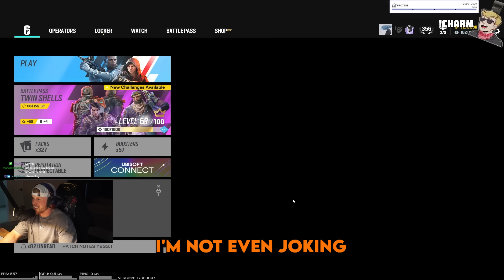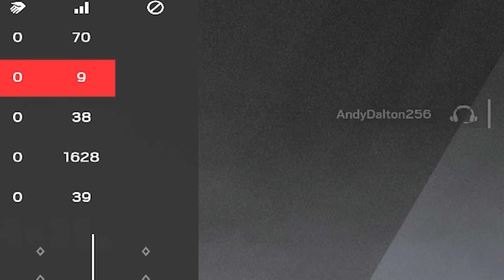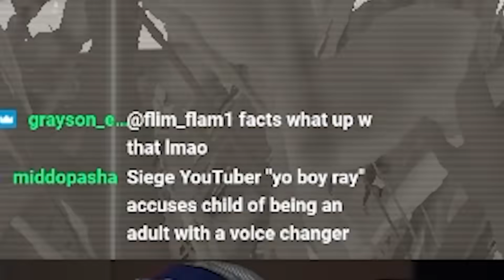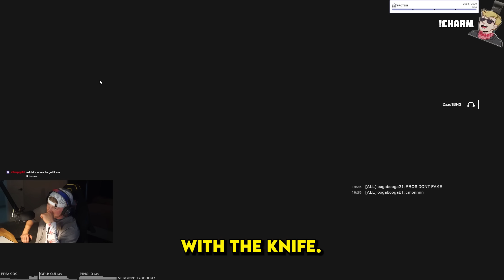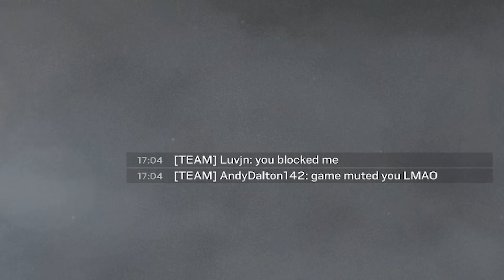THE BEST PLAYER IN SIEGE IS LYING? (Twin Shells)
Is this an old guy with a voice changer? Is this a kid trolling? Or is it just a wholesome dude? You be the judge in the comments. We couldn't figure it out! Enjoy these funny moments grinding to champ in operation twin shells with duo YoBoyRoy and EvanBraddock. Cop the Roy Charm on stream!

How to get my charm:
1. Link your Ubisoft account to Twitch account
3. The charm will automatically appear in your inventory on siege shortly

WHAT I USE:
Mouse and Keyboard: G Pro Wireless, Ducky One Mini 2 with silver switches